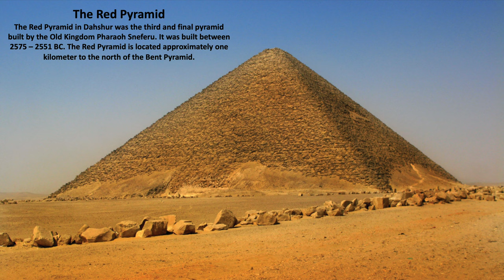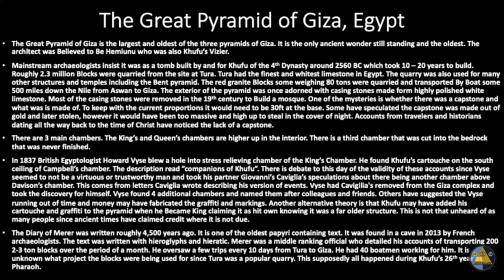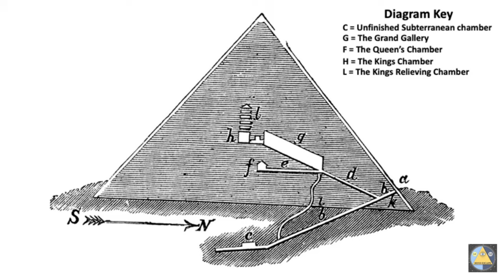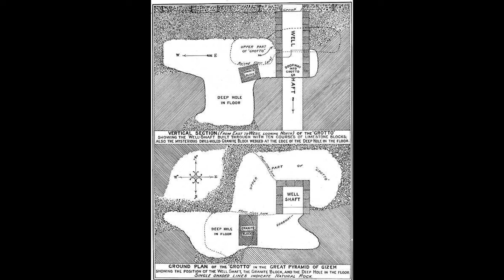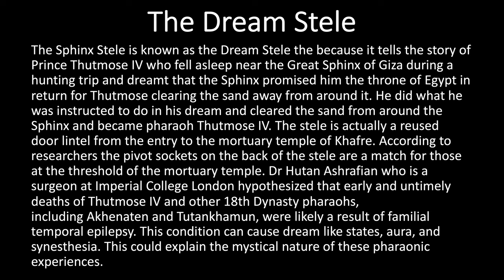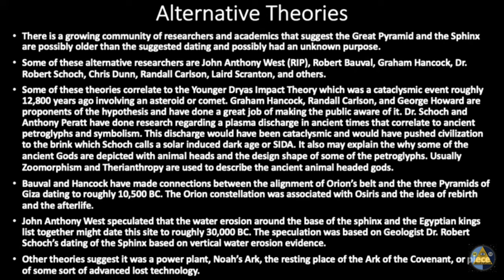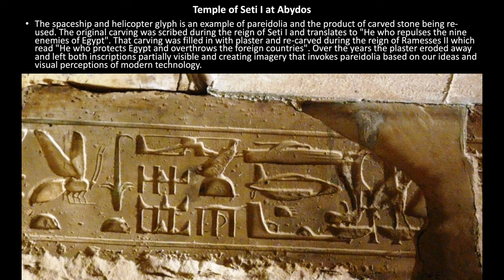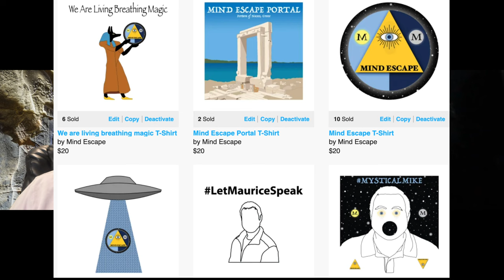Mysteries and Metaphysics part 4.5: Ancient Egypt and Pyramid Origins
We sit down to discuss where we currently stand on the topics we normally discuss or have discussed on the show. It is a look at what we used to think vs what we think and believe now after 230+ episodes, interviews, and research. We will go through Ancient Civilizations, Ancient Mysteries, Consciousness, Esoteric and Occult Knowledge, God, Gods, Creator?, Megalithic Structures, Metaphysics, Near Death Experiences and Death, Psychedelics, Philosophy, Space/Time/Universe, and the Paranormal, over this multi part series. In part 4.5 we will be discussing the pyramids, megalithic sites, and temples of ancient Egypt that we have discussed in the past on the podcast.